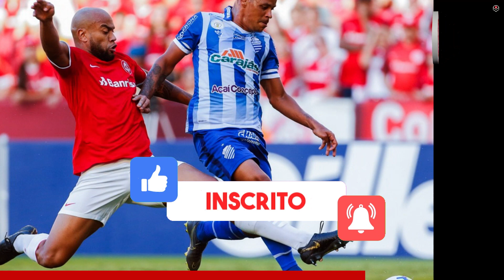PLANTÃO URGENTE! MEIA DO INTER ASSUSTA OS TORCEDORES NO TREINAMENTO - NOTICIAS INTER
Seja muito bem vindo ao Noticias Diárias - Internacional , aqui que você fica por dentro de tudo de mais quente que acontece no Futebol Colorado!

PLANTÃO URGENTE! MEIA DO INTER ASSUSTA OS TORCEDORES NO TREINAMENTO

 O Internacional está em preparação para encarar o CSA de Alagoas, em Maceió, na partida de volta da terceira fase da Copa do Brasil. O confronto será disputado na próxima quinta-feira (27) e definirá uma das vagas nas oitavas de final da competição nacional.

Durante as atividades realizadas na manhã dessa terça-feira (25), um jogador assustou os torcedores. O meia Lucas Ramos sofreu uma pancada no tornozelo direito e precisou deixar o treino mais cedo. O atleta precisou ser carregado para o vestiário.

A situação física de Lucas Ramos ainda não foi divulgada pela assessoria do Internacional. O atleta será reavaliado pelo departamento médico no próximo treinamento.

O Colorado está de olho no duelo contra o CSA e precisa de apenas um empate para garantir a classificação, já que venceu a primeira partida por 2 a 1. Caso a equipe nordestina vença por um gol de diferença, o confronto será definido nos pênaltis.

A classificação para as oitavas de final está dentro do planejamento de futebol do Internacional. O clube precisa da quantia financeira para colaborar com a previsão financeira estipulada em 2023. Além disso, outras metas foram estipuladas para a temporada.

O Internacional venceu o Flamengo por 2 a 1, com gols de Mauricio, e a vitória serviu como motivador para o restante da temporada. O resultado do confronto animou os colorados e acabou com as incertezas em torno do nome do técnico Mano Menezes.

O duelo ainda pode ter servido para o Clube do Povo perceber as qualidades de dois jogadores do elenco. Maurício, que retornou de lesão e foi o principal destaque da partida com dois gols, e Gustavo Campanharo, que fez uma boa função como primeiro volante.

Créditos: PORTALDOCOLORADO
Credito Fotos: Getty Images